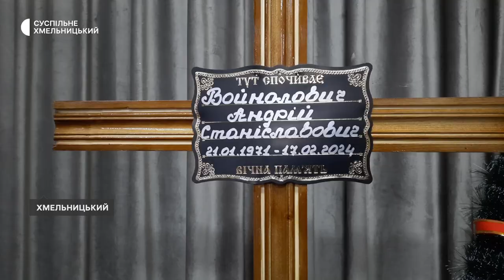У Хмельницькому попрощались з воїнами Андрієм Войноловичем та Сергієм Кіндзерським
У Хмельницькому попрощалися з двома загиблими воїнами: 53-річним Андрієм Войноловичем та 48-річним Сергієм Кіндзерським. Обох воїнів поховали на Алеї слави у Хмельницькому.